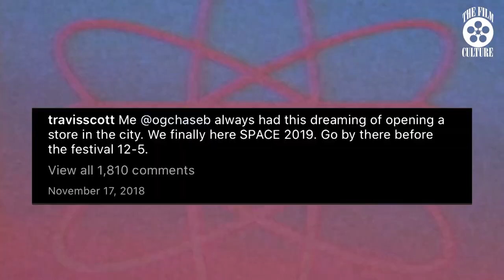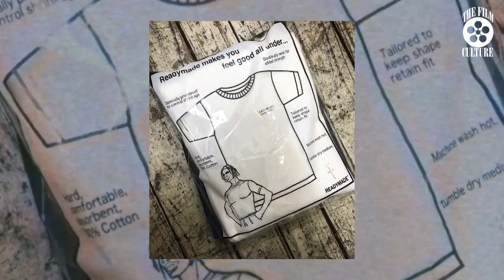Travis Scott & Chase B Open Space Village | The Film Culture News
The Houston natives finally accomplished a life long dream. Space Village first opened in November 0f 2018 during the very first Astroworld Festival and opened again as a pop up shop the following year. Now, fans can visit the officially opened shop in Houston.